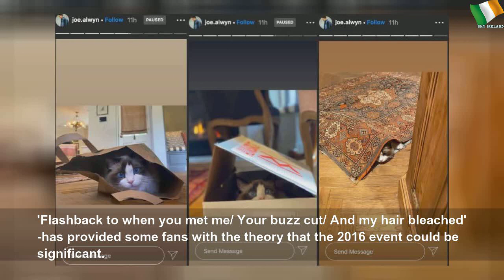Joe Alwyn shares photos with Taylor Swift's beloved cat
Joe Alwyn shares photos with Taylor Swift's beloved cat | Important Lot
A kiss!